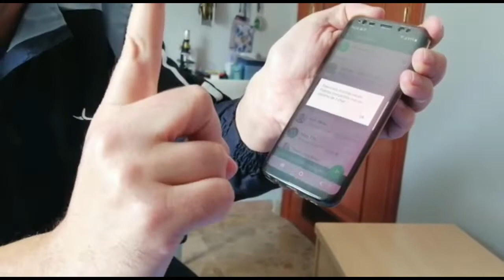¿ Censura Watssap los mensajes críticos al Gobierno de España ?